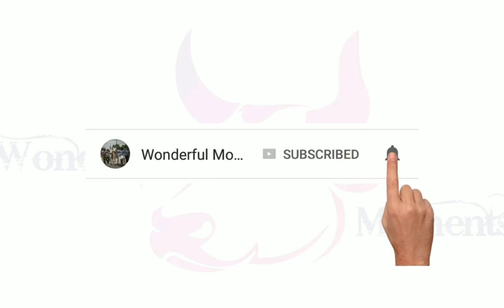வர்னிக்க வார்த்தை இல்லை Kangayam Beauty 😘 | Wonderful moments